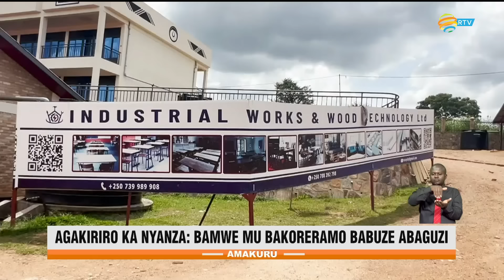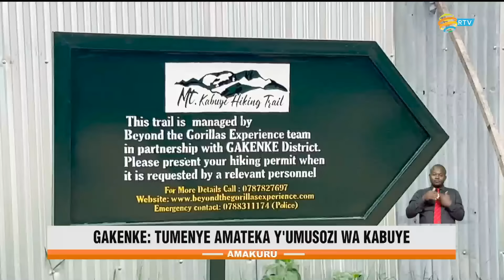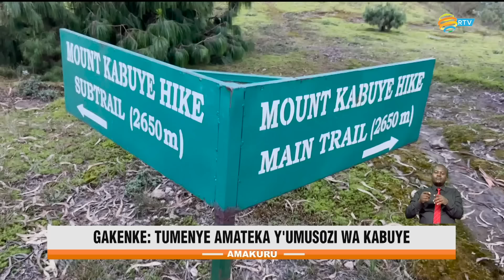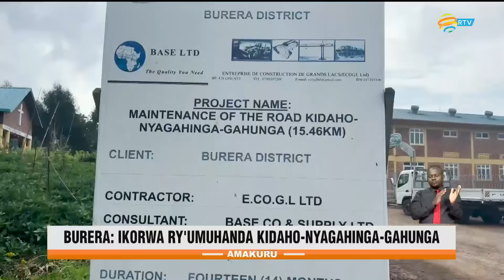Amakuru yo ku mugoroba | Tariki 27.05.2024